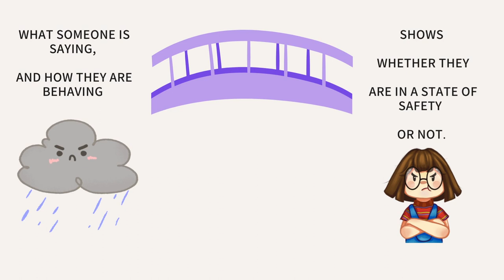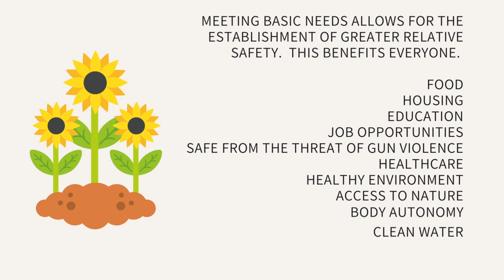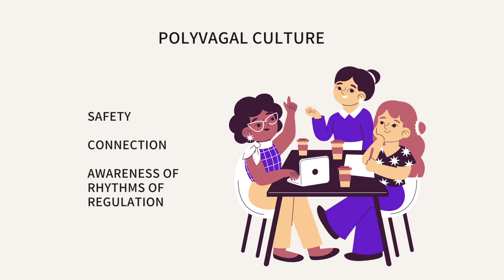Polyvagal Theory, Part 2 w/Dr. Rhea Komarek, DC, RSME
Hi There,

Welcome to Part 2 of my Polyvagal Theory introductory video series.  I recommend viewing Part 1 prior to watching this video.

In part 2 I am sharing some ideas about how Polyvagal Theory may contribute to positive cultural development.

State is a Bridge To Behavior

The first concept I overview comes from the idea in Polyvagal that “state creates story, and thus, behavior.”  What this means is that depending on the physiological state we are in, we will have very distinct emotions, quality of thinking, stories in relation to us and the world, and thus also, behaviors.  As a parent, this has been vital and quite paradigm changing for me to apply.  For instance, when my son is displaying behavior that previously would probably have just been silenced, my approach is most often instead to connect, listen, and see where an increase in safety may bring about a state that he is then more able to make change from.

There is an increase in self-compassion as well as compassion for others when recognizing the state of the nervous system they may be communicating from.

To Create Positive Social Change, Establish Conditions for People to Have Greater Access to Factors That Form a Foundation for Relative Safety

Another big idea I am touching upon is the idea that if we want to create positive social change, we need to look at establishing the conditions that form a foundation for relative safety for people.  This means, yep, social safety nets like access to affordable housing, quality food, a healthy environment, nature and green spaces, education, healthcare, etc.

People with greater access to biological safety are people who can access more creative thinking, problem solving, collaborative and connected social behavior, etc.

Ability To Stretch

Another concept I briefly touch upon is the need for us to be able to also “stretch” in our nervous systems to encounter that which is different from us without getting fully pulled into survival states.  I spent a lot of time somatically contemplating this idea as I read “My Grandmother’s Hands” by Resmaa Menakem.  Inside of the Foundations of Polyvagal Theory course I took with Deb Dana, she talks about noticing the continuum in one’s nervous system from “stretch to stress.”  In this case, stress would be that which fully pulls us into biological survival, while stretch takes us into new territory without having us lose the necessary safety in the system that holds us from moving fully into a survival state.

Stretch is deeply important in healing, in learning, and societally speaking, in embracing true diversity and moving our bodies out of deeply embodied bias that may be an inaccurate assessment of another person as truly a cue of danger or not.

In my experience, the ability to stretch comes with deep healing of the nervous system so that there is enough safety in the body to do so.

Polyvagal Culture

My inspiration for Polyvagal Culture came from a section of the brilliant book “Polyvagal Theory and the Developing Child:  Systems of Care for Strengthening Kids, Families, and Communities” by Marilyn R. Sanders.  I highly recommend this book!

She has an entire section titled "How Professionals Strengthen the Safety Circuit in Childhood Caregiving" which includes a chapter on "The Polyvagal-Informed Organization:  Building a Safe Environment to Nurture Optimal Human Functioning".   These sections explore what a polyvagal culture looks like, and they brought tears of possibility to my eyes.  They paint a picture of an incredibly compassionate culture- whether in a hospital, a workplace, a home, or a school.  These cultures recognize the journey people’s nervous systems travel, they respect the need for the establishment of safety, and the importance of co-regulation in addition to self-regulation.  She has spent her career establishing this kind of a vision in hospital neonatal ICU’s.  I am quite inspired by her.

Finally, I close with my absolute passion for Polyvagal Theory and how much I love individualizing the application of it for clients in our one on one sessions.  If you are interested to learn more about how I do this, please head to my and be in touch with me from there!

I will see you soon with some more expressive arts movement, as well as a video explicitly about somatic movement sometime this summer.

Warmly,
Dr. Rhea Komarek, DC, RSME